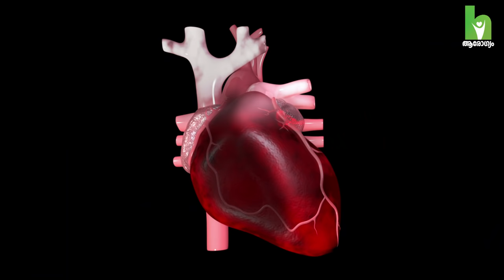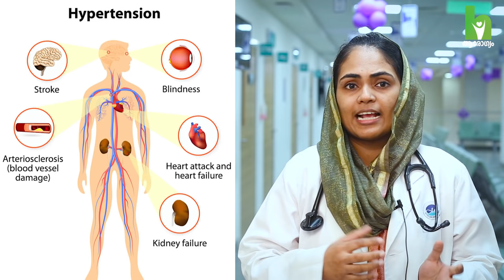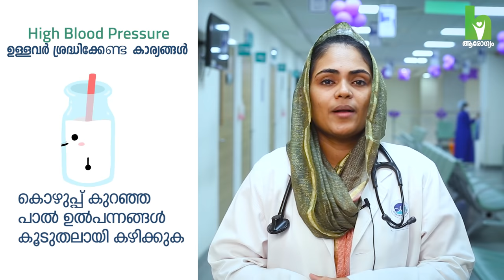ഉയർന്ന രക്തസമ്മർദ്ദം ഉള്ളവർ ഈ കാര്യങ്ങൾ സൂക്ഷിക്കുക | High Blood Pressure control | Arogyam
ഉയർന്ന രക്തസമ്മർദ്ദം ഉള്ളവർ ഭക്ഷണത്തിൽ ശ്രദ്ധിക്കേണ്ട കാര്യങ്ങൾ ? How to control High blood pressure Malayalam Health Tips ?

ഉയർന്ന രക്തസമ്മർദ്ദം എങ്ങനെ നിയന്ത്രിക്കാം ? കണ്ണൂർ ആസ്റ്റർ മിംസിലെ Dr. Lulu Azeez വിശദീകരിക്കുന്നു.

Hypertension, or high blood pressure, refers to the pressure of blood against your artery walls. Over time, high blood pressure can cause blood vessel damage that leads to heart disease, kidney disease, stroke, and other problems.